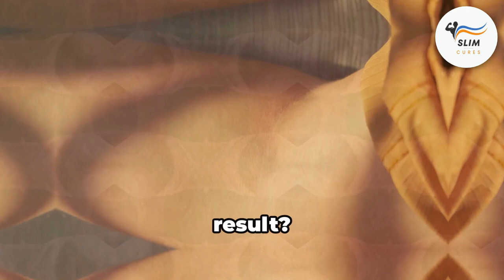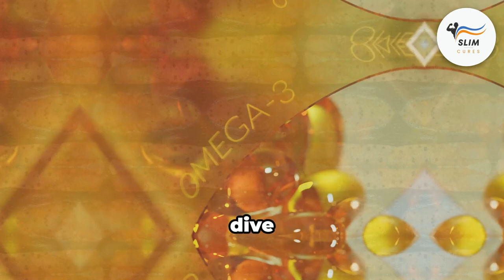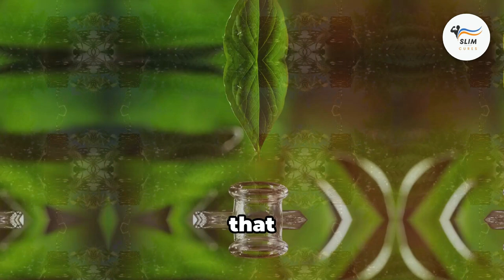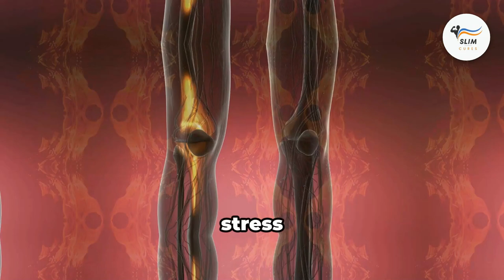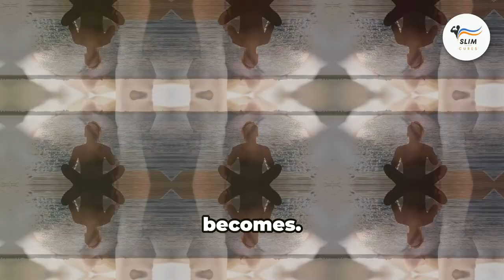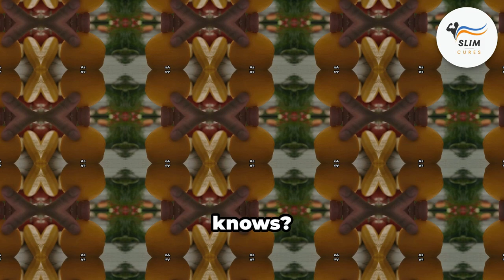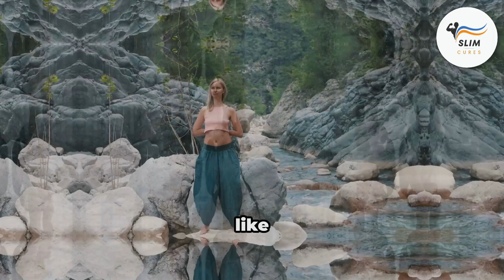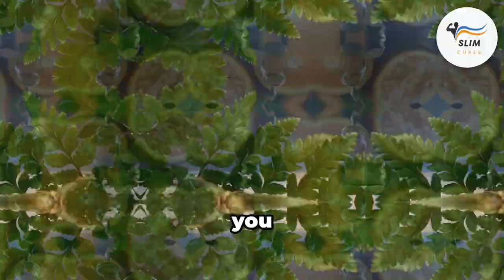The Incredible Secret to Fighting Rheumatoid Arthritis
Tired of Rheumatoid Arthritis ruling your life? Uncover surprising natural ways to fight inflammation and regain control. From kitchen spices to ancient herbs, we reveal powerful remedies backed by science.

Learn about mind-body techniques, gentle exercises, and alternative therapies to complement your treatment plan. Plus, discover the shocking secret behind a common household item that could be your new RA ally!

00:00:00 - Welcome to the Channel
00:01:52 - Understanding Rheumatoid Arthritis
00:04:13 - The Power of Anti-Inflammatory Foods
00:06:54 - Nature's Pharmacy
00:09:46 - The Mind-Body Connection
00:12:47 - Movement as Medicine
00:15:37 - Nature Walk with Nature Cure to RA
00:17:27 - Alternative Therapies
00:19:54 - Final Thoughts

If you want to take the next step in managing your arthritis pain naturally, we have a special gift for you.